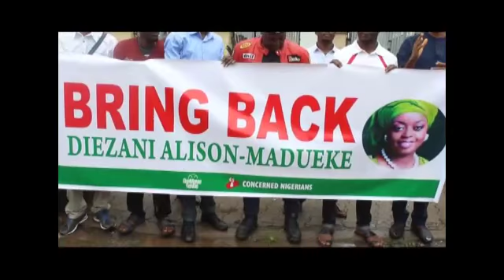Charly Boy Group Storms EFCC Office Over Embattled Diezani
A protest seeking to bring back former Nigerian oil minister Alison Madueke has commenced in Abuja, Nigeria’s capital.

The protest which was led by Charly Boy Oputa, was staged at the headquarters of the Economic and Financial Crimes Commission (EFCC) in Abuja to demand the extradition of Diezani Alison-Madueke,  from the UK to Nigeria to answer for all the allegations of corruption levelled against her.

According to them, it is unimaginable that the federal government is not pushing for Mrs. Alison-Madueke’s extradition to face punishment for her alleged crimes.

The protesters mounted a blockade at  the premises of the EFCC, wielding placards and banners of all sorts with inscriptions calling for the repatriation of the former Minister who served in the Goodluck Jonathan's administration.

Recall that the former oil minister, Alison-Madueke, has been accused of various alleged corrupt practices with some properties linked to her been forfeited to the Federal government.